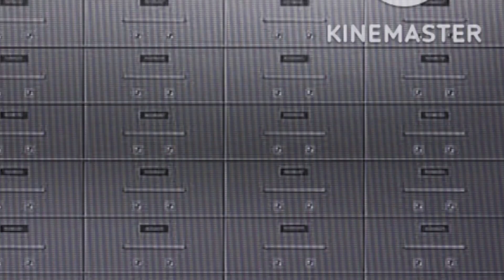And then she Smile....||Ln Ocs